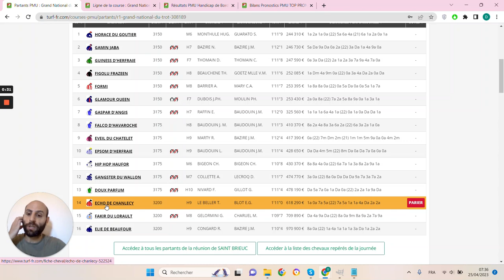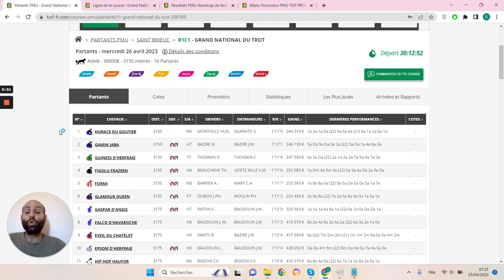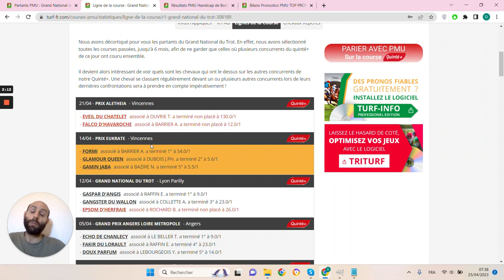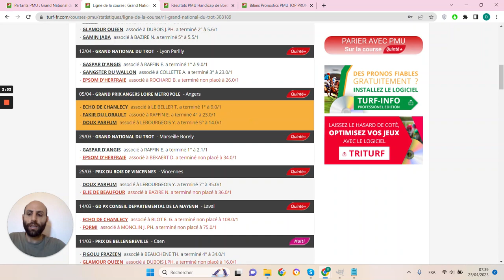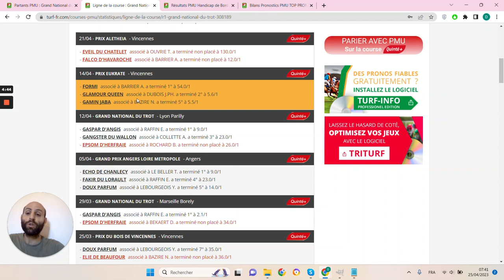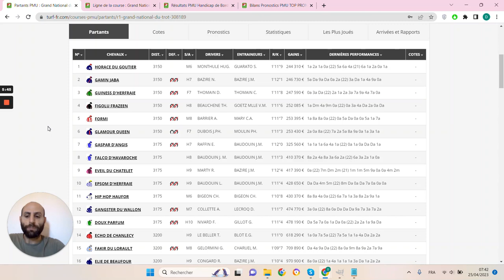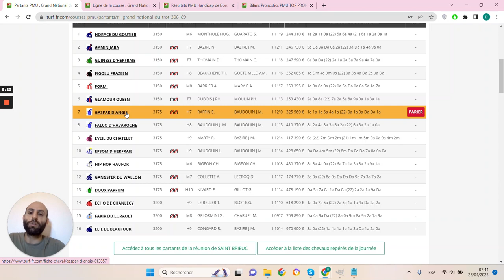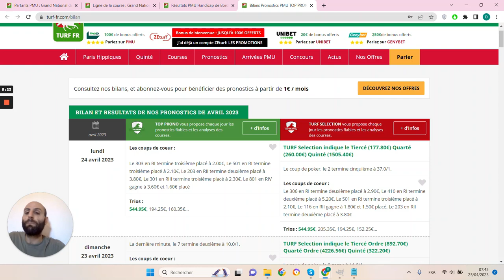PRONOSTICS PMU GRATUIT DE LA MINUTE QUINTE+ DU JOUR MERCREDI 26 AVRIL 2023 #308189